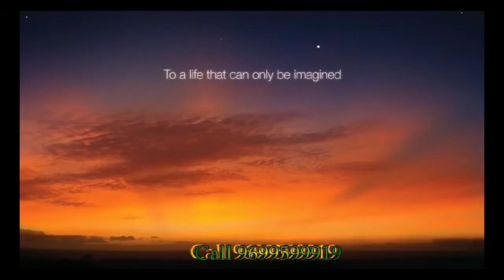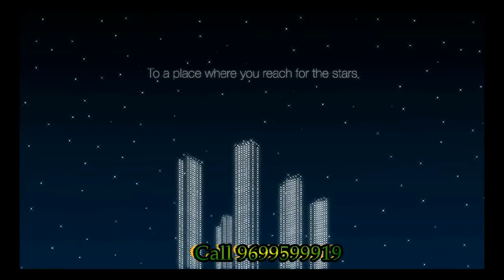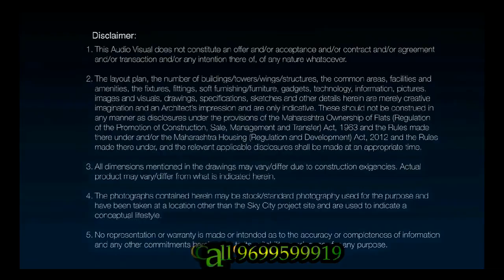Oberoi Sky City, Dattapada Road,Borivali East ,Mumbai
Mumbai Skycrapper List
Raheja Excelsior,
Raheja Excelsior,
Le Palazzo,